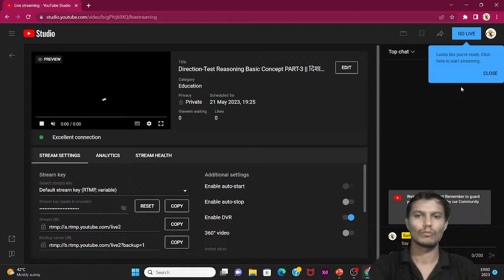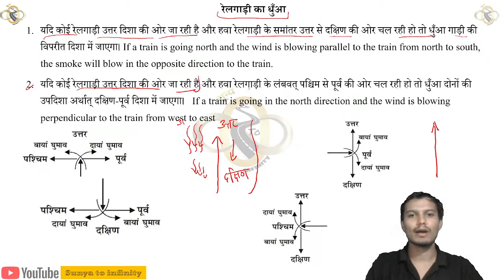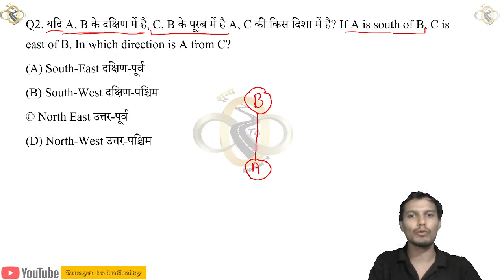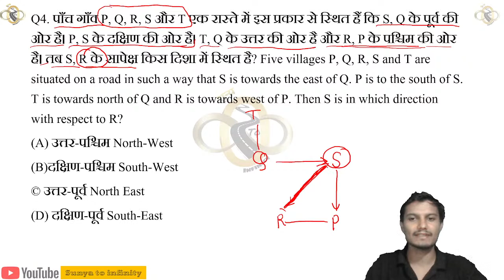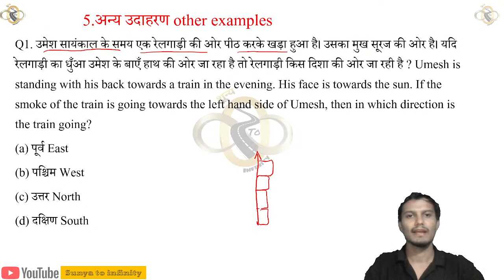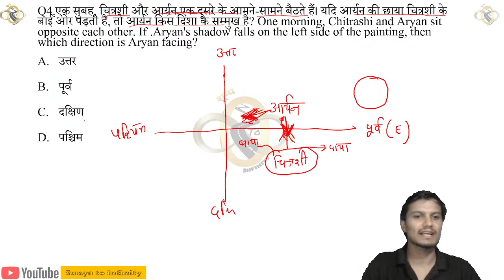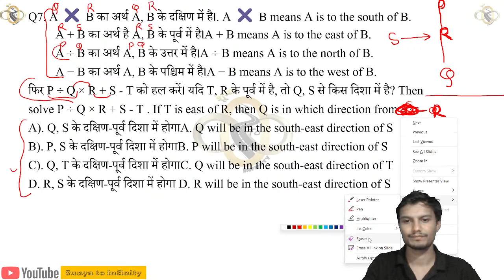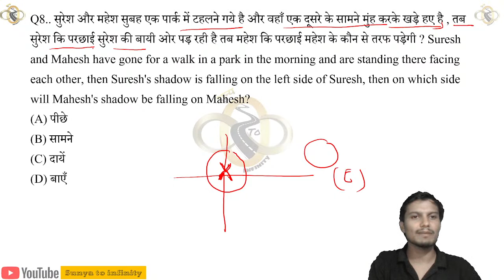Direction-Test Reasoning Basic Concept PART-3 || दिशा परीक्षण in hindi || BY Chandrashekhar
Subject: Reasoning Ability
Topic: Direction-Test Reasoning Basic Concept train Related
Sub-topic: Direction-Test part-1
Direction-Test BY Chandrashekhar
धूप छांव,sun shade,sun Shadow
Direction-Test Reasoning Basic Concept tricks CGL,CHSL
UGC NET PAPER 1ST
UGC NET MATH BY CHANDRASHEKHAR
Railway NTPC & Group D Reasoning | Direction-Test #1 | Short Tricks
COMPLETE Direction-Test || for All Exam
BSTC Reasoning 2023 Mock Test Series
BSTC Reasoning 2023,BSTC Reasoning 2023
Pre B.Ed. Reasoning Solved Paper 2023
B.Ed Reasoning -Series Questions 2023
B.Ed Entrance Exam
D.EL.ED. Entrance Exam
Direction-Test for SSC CGL, CHSL, MTS, CPO Previous year questions Reasoning
Direction-Test All Important Patterns
Railway group D, Alp, Reasoning online class //number Series short trick //
competitive exams like SSC CGL, CHSL, CPO, CDS, Railway, etc. We specially focus on all SSC exams like CGL, CHSL, CPO preparation.
Railway NTPC & Group D | Number Series | Reasoning Short Tricks
Direction-Test: Reasoning Questions For SSC CGL Exam.
SSC CGL Tier-I.,tier-2ed
SSC-CHSL,Series Questions for SSC CGL Exam,
Direction-Test Problems with Solutions for SSC and Bank .
दिशा परीक्षण,Direction test reasoning in hindi|,BY Chandrashekhar
Bstc  reasoning 2023 | Bstc 2023  mental ability model paper | Bstc 2023 Rajasthan Gk Ptet 2022
Sunya to infinity
0 to infinity
Math by Chandrashekhar
Reasoning by Chandrashekhar
completed All the Important Patterns of Number Series
 SBI Clerk 2023, SBI PO 2023, IBPS PO 2023, IBPS Clerk 2023, RRB PO 2023 & RRB Clerk 2023

Analogy part 2 || All Exam Important MCQ||परीक्षा की दृष्टि से सादृश्य के महत्व पूर्ण प्रश्न उत्तर

Super 30 Number Series MCQ
Reasoning Class For ASO
UGC NET NTA /KSET
MHSET Paper 1 & Paper 2 / Nagpur PET /Pune PET / PET Entrance:
UGC NET June 2023 by chandrashekhar
nta ugc net,ugc net,nta net,
RRB GROUP-D | LETTER SERIES REASONING QUESTIONS | RRB REASONING | MCQ | NTPC
RRB Reasoning Question series by chandrashekhar
Reasoning MCQ Series lec 14| CUET General Test Reasoning | CUET 2023 Free Classes
Practice Set - Number Series || 25+ Previous Asked MCQ
ssc2023,ssc-cpo2023
mts reasoning,